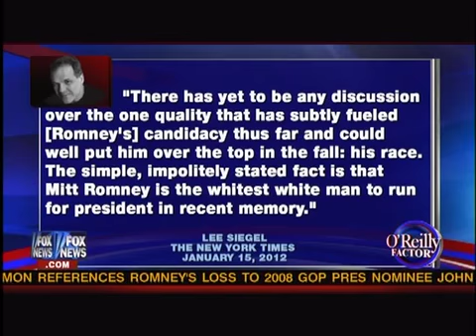Bill O'Reilly Can Tell the Difference Between Ice Cube and Ice-T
Bill O'Reilly and Bernie Goldberg take whiteness to embarrassing new levels